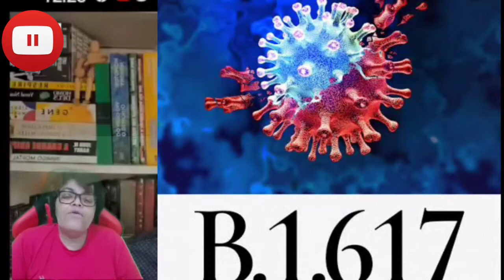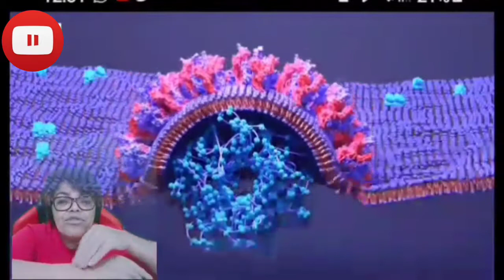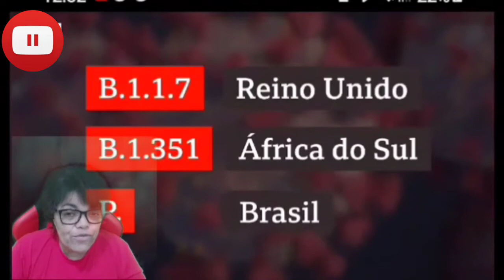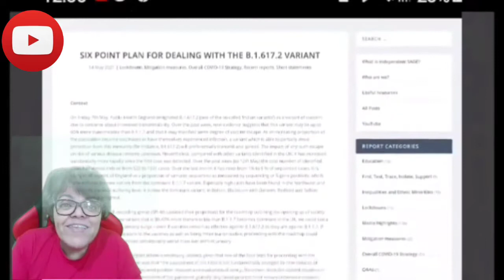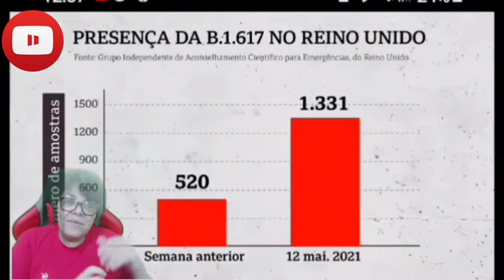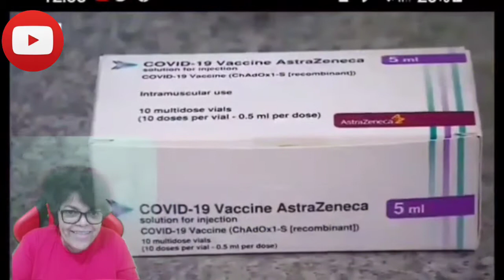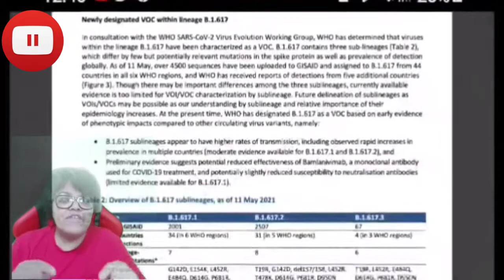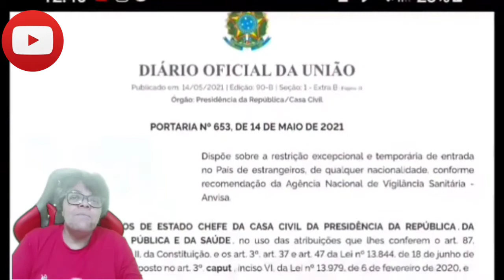A variante delta chegou ao Brasil: devemos nos preocupar?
A variante delta (antes chamada B. 1.617.2 e conhecida como variante indiana) foi detectada pela primeira vez em outubro de 2020, no estado indiano de Maharashtra. Desde então se espalhou amplamente na Índia e ao redor do mundo